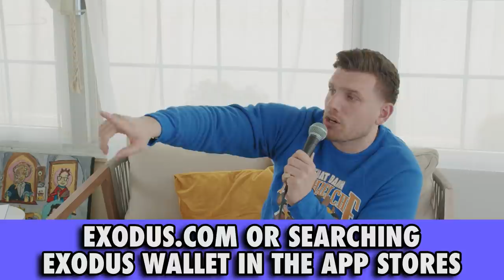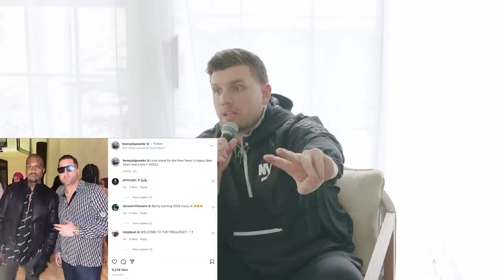SECRETS of the Jewelry Industry | Chris Distefano Presents: Chrissy Chaos | EP 57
This week the KING of CHAOS is joined by Shim a Jewelry expert! He tells us the SECRETS of the Jewelry Industry. Uncut Gems is real and it's fukin CRAZY! Shim tells us how it was to sell chains to Jay-Z and other famous rappers. New York's gold business' are SUS. Shim talks about riding the subway transporting pure gold bars. How do you know if your jewelry is real or fake. Don't trust jewelers they always steal from you. Shim served in the Israel forces and arrested many terrorists. Is war covid safe?! The jewelry business is dangerous and lawless. People use gold and jewelry to hide money from the drug trade. The jewish mafia is real and is SCARY! Secret jewelry factories are in every city. Chris is getting a gun and asks Shim for some tips. Jay-Z was nasty to Shim. Chris has his Jewelry appraised live on air! Gold is a mysterious substance. Where does it come from and why is it so valuable. EVERYONE BUY GOLD!!!

FOLLOW THE CLIPS PAGE!